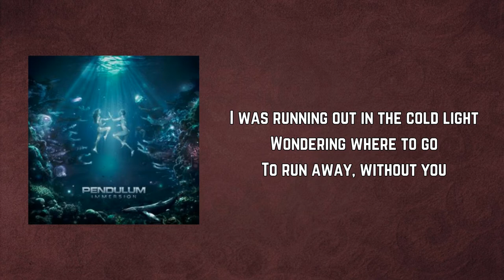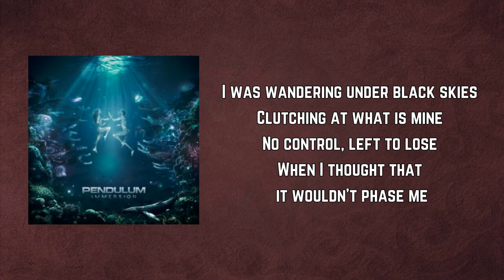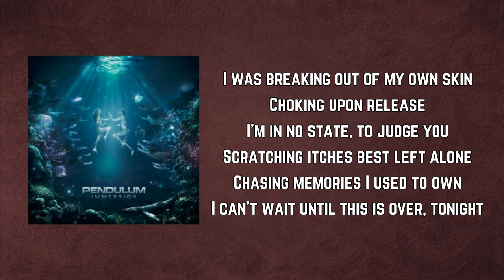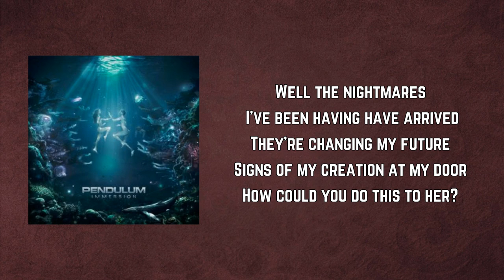Pendulum - Crush (Lyrics)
Crush by Pendulum
Album: Immersion

Crush Lyrics:

I was running out in the cold light
Wondering where to go
To run away, without you

All my fear is coming home
And it's ripped out for the show
You can't be me
I will become you, tonight

I was wandering under black skies
Clutching at what is mine
No control, left to lose
When I thought that it wouldn't phase me
I ran and hid like a child
I feel so guilty
I'll make it up to you, tonight

Creatures I've been dreaming are coming down
They're changing my future
Visions I had buried underground
Return as our abusers

I was breaking out of my own skin
Choking upon release
I'm in no state, to judge you
Scratching itches best left alone
Chasing memories I used to own
I can't wait until this is over, tonight

Well the nightmares I've been having have arrived
Signs of my creation at my door
How could you do this to her?